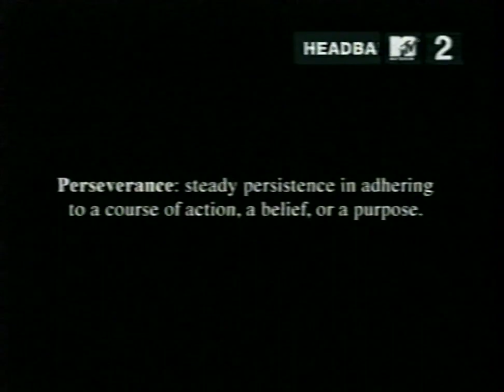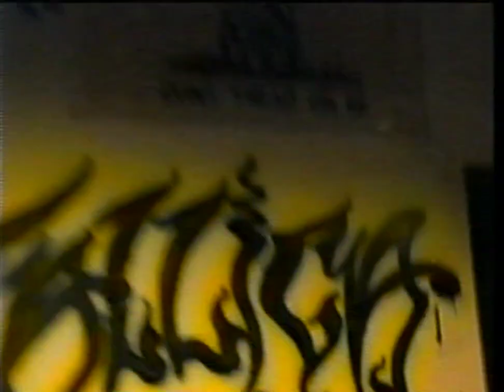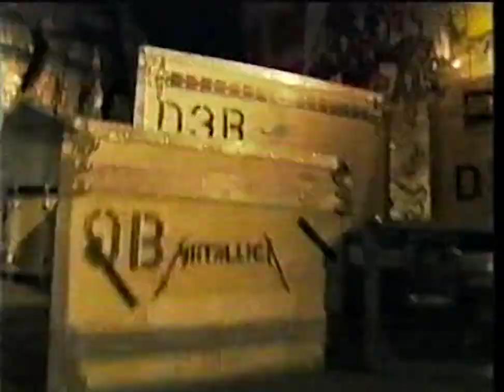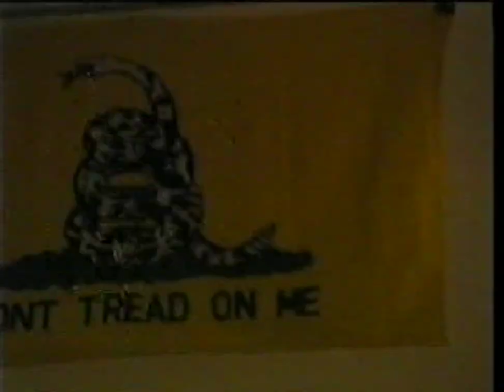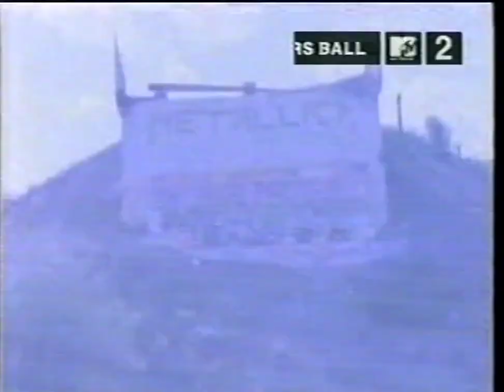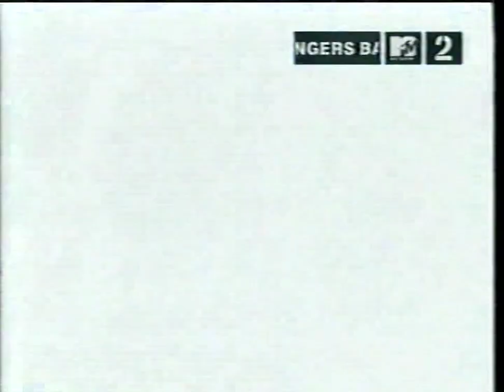Metallica on Headbangers Ball (ONLY METALLICA FOOTAGE) 60FPS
These are the VHS tapes I've recorded sometime between 1995 and 2000. In summary, it is my discovery of music. Many are incomplete. In order to complete some of them, I've gone through completed versions around the internet and spliced them with my VHS tapes in order to complete them. So this channel is about my practice editing as well as sharing the VHS tapes I have.